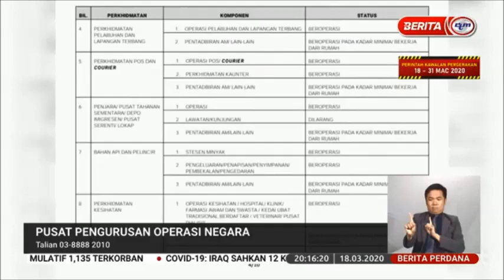18 MAC 2020 BERITA PERDANA-PERINTAH KAWALAN PERGERAKAN BERMULA